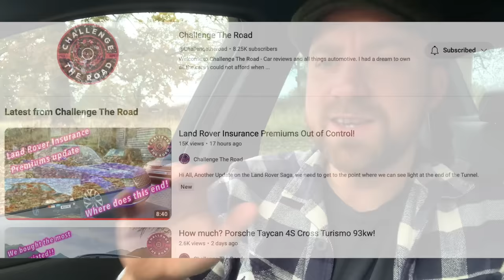What is going on with Range Rover Theft, Values and Insurance?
What is going on with Range Rover values right now? Why are they impossible to insure? Why are so many being stolen... And what can be done about it?

Join me for a special chat with Richard from Challenge The Road as we discuss the many problems facing Range Rover owners right now.